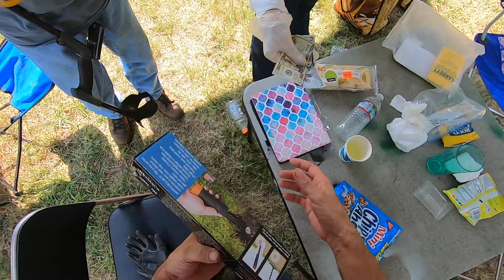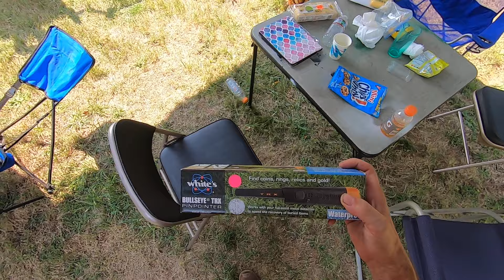I bought a unopened boxed Whites TRX pinpointer at our club hunt......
for $120 cash